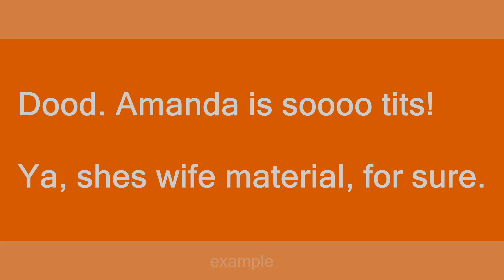Wife Material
Slang flashcards: